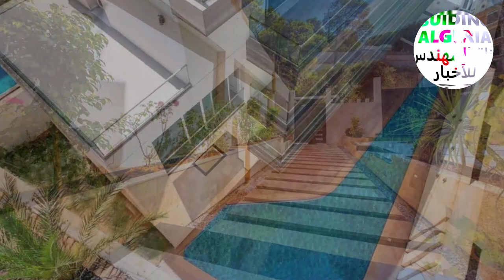شاهدوا واحدة من افخم الفلل في الجزائر NEW LUXURIOUS VILLA IN HYDRA